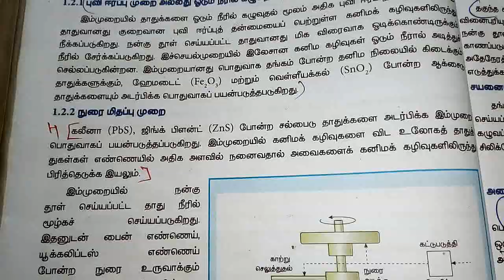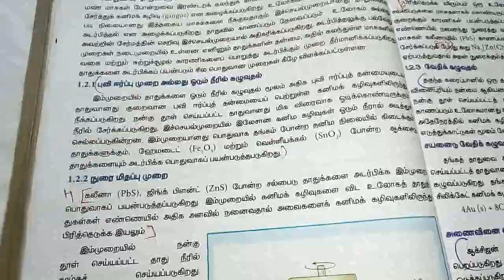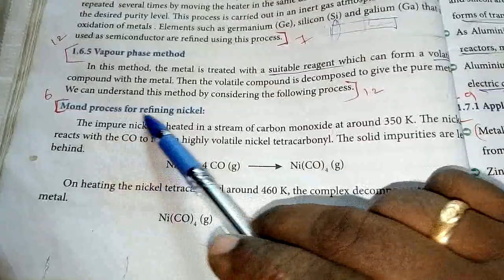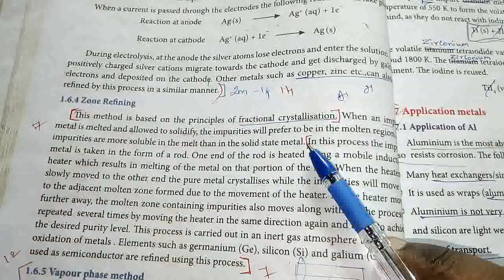+2 Chemistry Ln.1 Book Back Qn. Tamil & English Medium